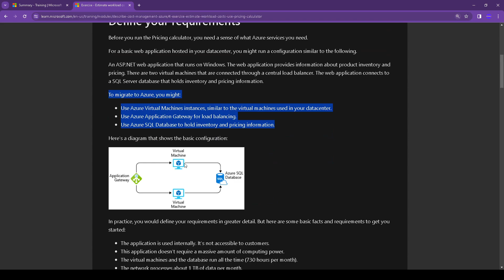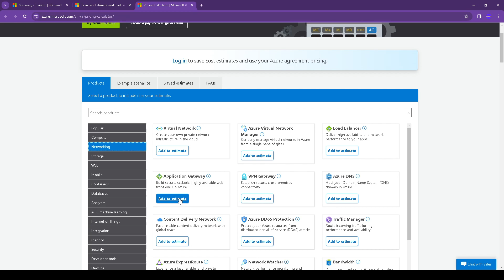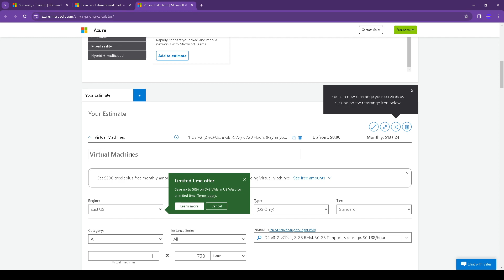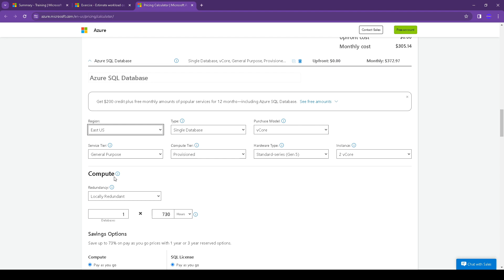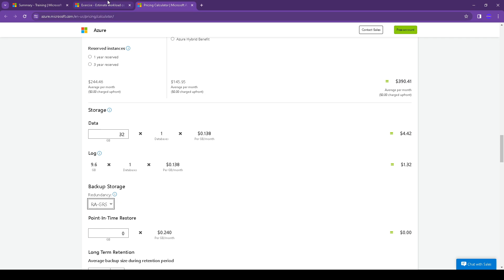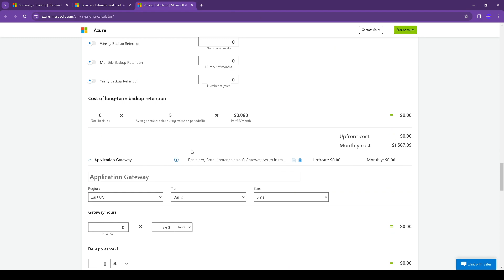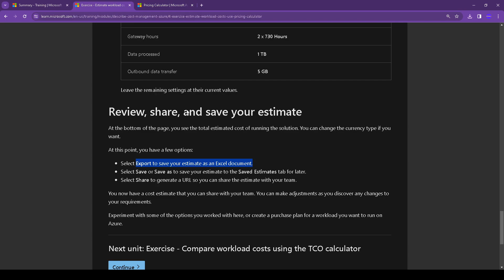Microsoft Azure: Estimate workload costs by using the Pricing calculator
00:00 start
00:05 Define your requirements
00:25 Explore the Pricing calculator
00:48 Estimate your solution
01:54 Configure services to match your requirements
05:38 Review, share, and save your estimate